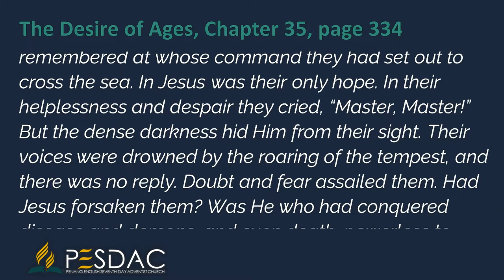Daily Devotion Reading for 3 September 2022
Absorbed in their efforts to save themselves, they had forgotten that Jesus was on board. Now, seeing their labor vain and only death before them, they remembered at whose command they had set out to cross the sea. In Jesus was their only hope. In their helplessness and despair they cried, “Master, Master!” But the dense darkness hid Him from their sight. Their voices were drowned by the roaring of the tempest, and there was no reply. Doubt and fear assailed them. Had Jesus forsaken them? Was He who had conquered disease and demons, and even death, powerless to help His disciples now? Was He unmindful of them in their distress?